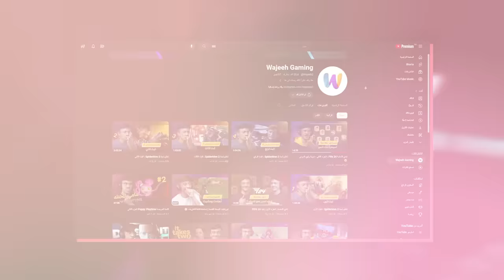شخبار هوليوود : أشياء كثيرة منتظرة قادمه ! 🔥